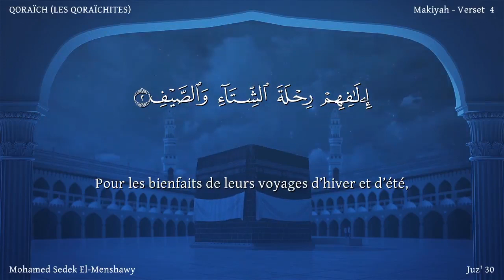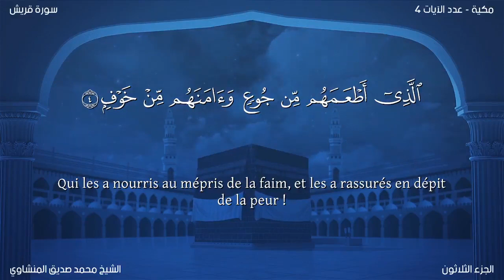Quraish_قريش | Reciter Mohammed Siddiq Al-Minshawi